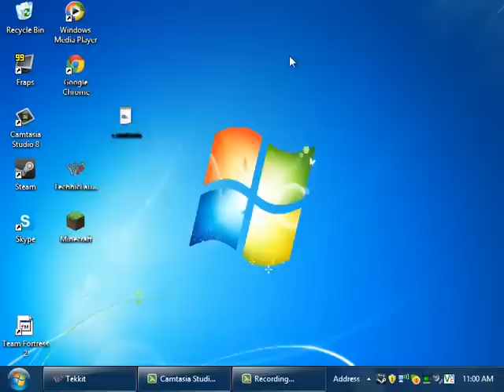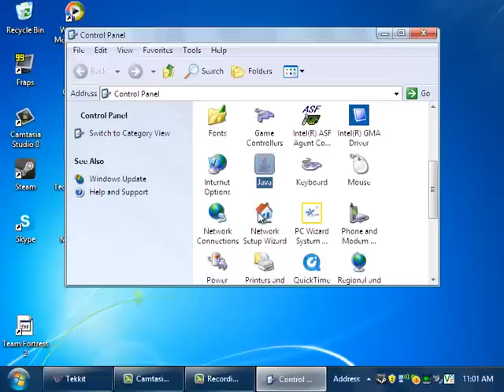tekkit out of memory fix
this is how to fix tekkit out of memory
1.right click on my computer
2.check your ram
3.go to control panel then java
4.when in java then go to the java subbar
5.then enter in what i enter in